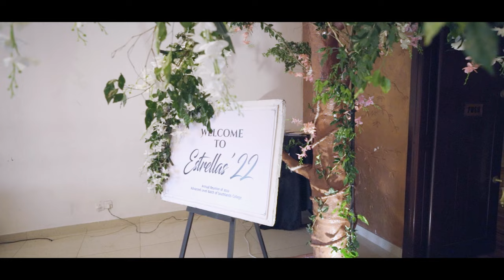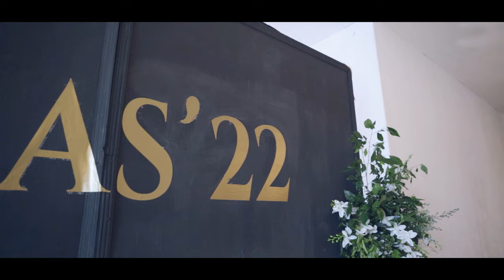Estrellas '22 - Southlands College 2022 Batch Reunion (Official After Movie)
Estrellas '20 - Southlands College 2020 Batch Reunion (Official After Movie) by Studio Butterfly Wings